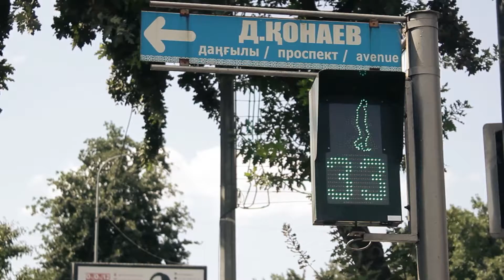jaryq - Автопортрет | 48HFR 2021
Девушка решает нарисовать свой автопортрет, но каждая ее закомплексованная черта - запомнившийся ею чей-то непрошенный комментарий. Она видит не себя, а образ, навязанный чей-то бестактностью и токсичностью.

режиссер - Жасмина Қожамбет, Аружан Алибек
актеры - Айбике Калиева, Алия Нургали, Адиля Нармуратова, Елнур Манат, Акжелен Бактияр
сценарист - Жасмина Қожамбет, Аружан Алибек, Алия Нургали
оператор - Жасмина Қожамбет, Аружан Алибек
страна - Казахстан
город - Шымкент